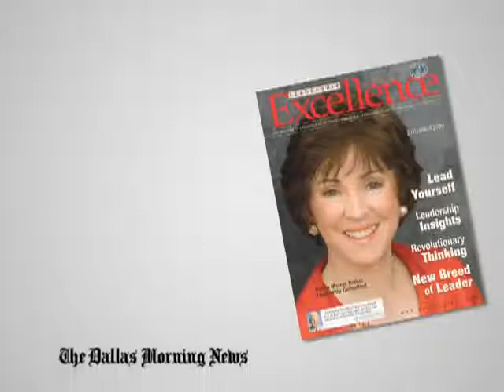Shelia Murray Bethel | Leadership Speaker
Sheila Murray Bethel is currently CEO of Bethel Leadership Institute whose mission is "... expanding the global dialogue about 21st century leadership and change."

Sheila Murray Bethel holds a PhD in Philosophy with a major in Communications, and has served on the adjunct faculty of Indiana Purdue University, San Francisco State University, and the University of Southern California. She is a currently a member of the Advisory Council for Amsted University based in Malaysia. Her books are used as course material and are in libraries in 127 universities and colleges worldwide.